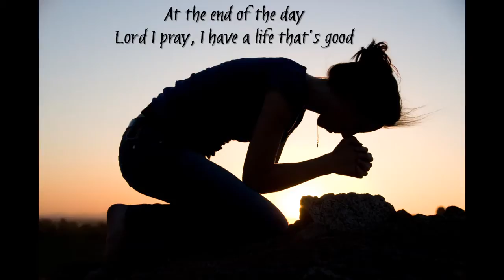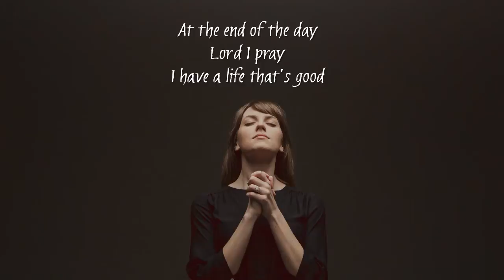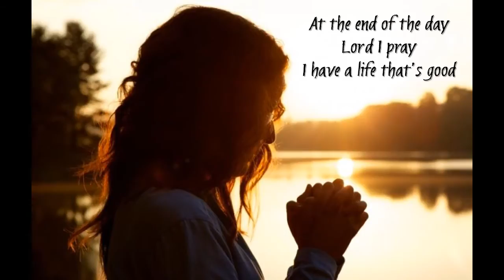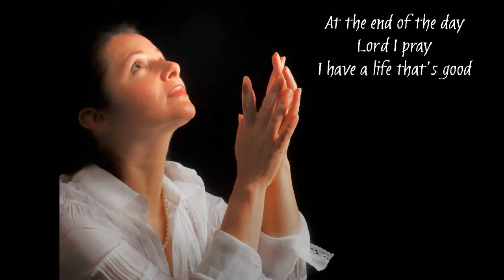Point Of Grace - A Life That's Good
From their new album "Directions Home". I like the melody and the background music, but for some reason the lyrics sort ot bother me. When I pray at the end of the day (or any other time), I don't usually pray for myself, and ask for God to make my life "good". God has already promised to make my life "good" in Jeremiah 29:11, if I trust in Him. On the other hand, He has also promised that my life will be troubled: see John 16:33. But, I understand the sentiments of the song; I think it's about asking for guidance to live a life that is pleasing to Him, not about asking for a bed of roses.

Written by Ashley Monroe and Sarah Siskind.